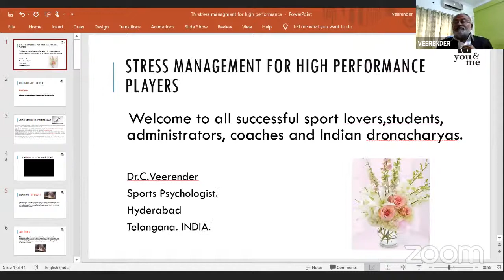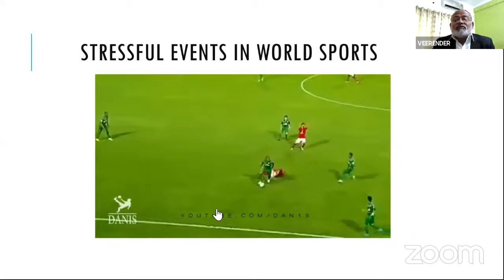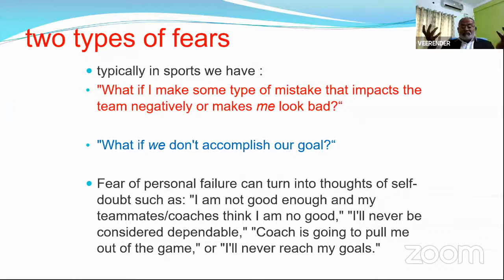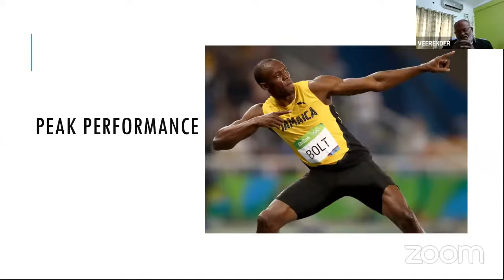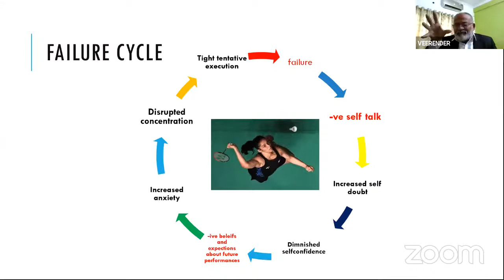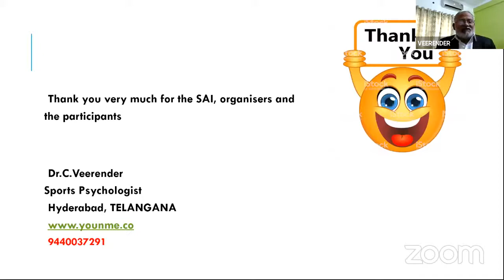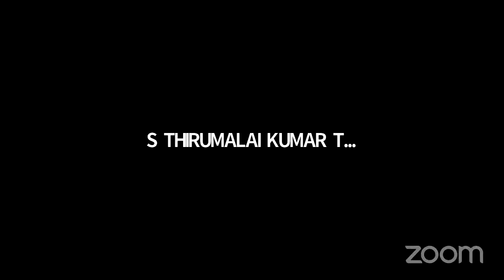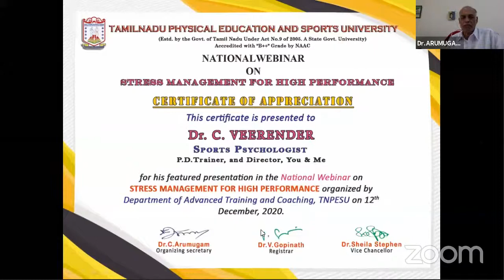National Webinar on Stress Management for High Performance